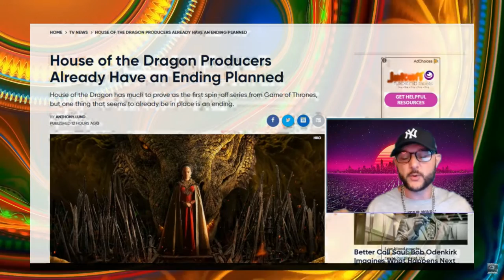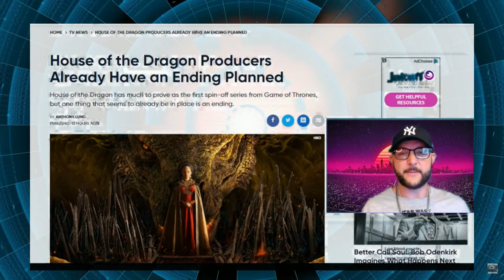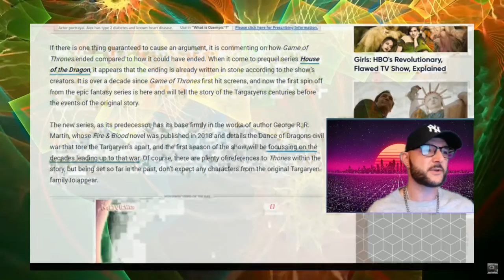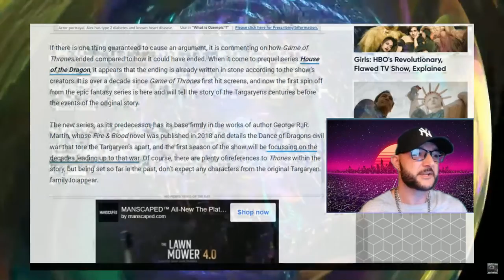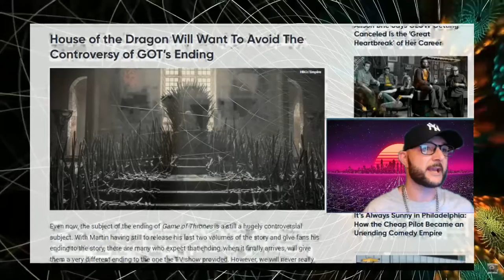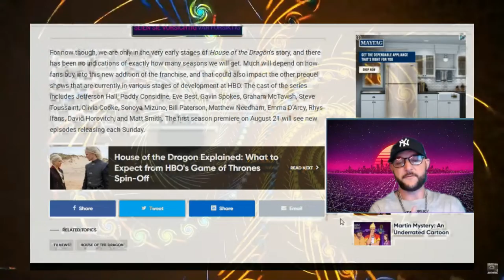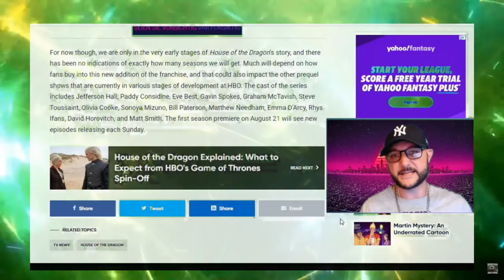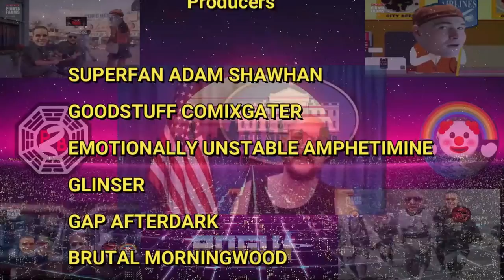House of the Dragon Producer Say They Have The Ending Planned In Advance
This already sounds better than the original ending...

Chris Fisk
Infinitale Chronicles